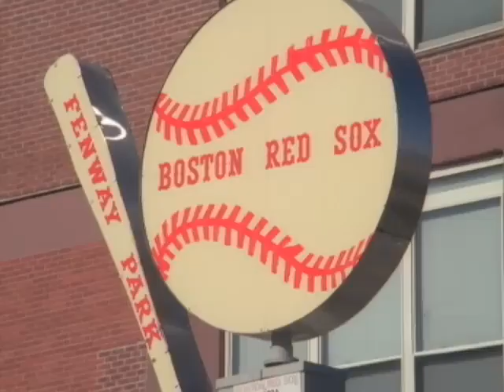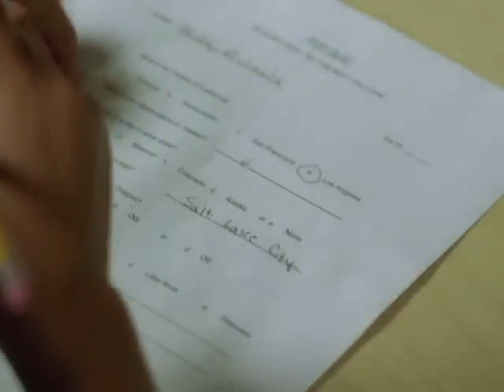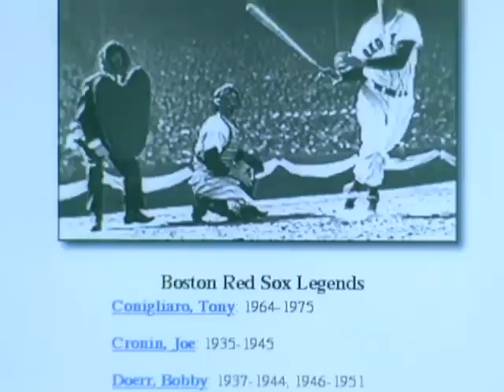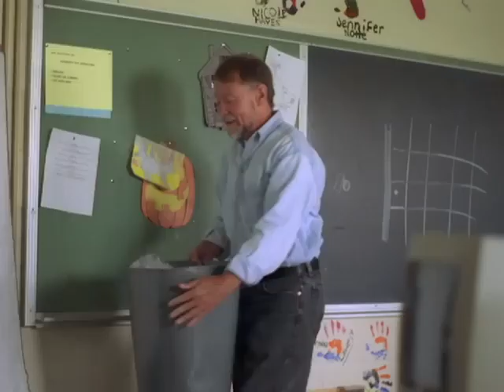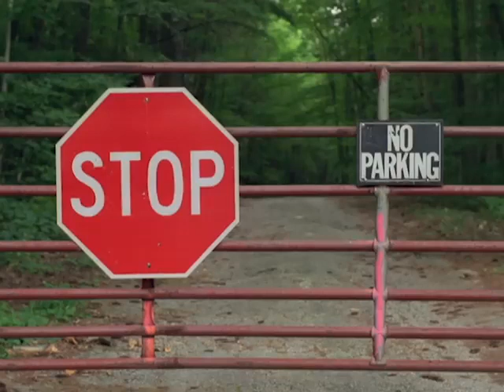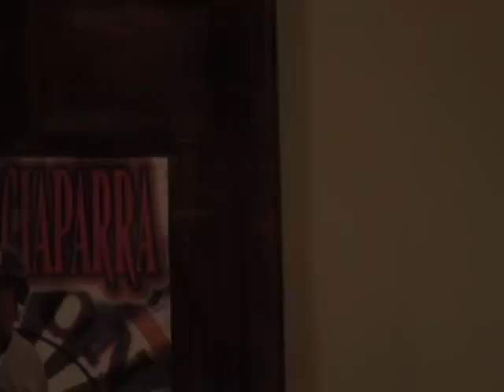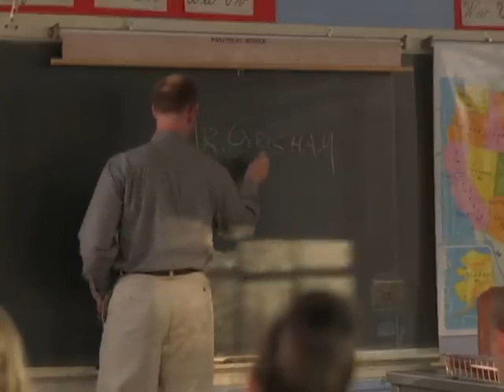Les nouveaux venus Film complet en français Famille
Un garçon de 12 ans et sa famille recommencent leur vie dans une nouvelle ville.
un film très inintéressant qui met la lumière sur comment nous devons vivre avec les autres. comment accepter les autres même s'ils ne sont pas de notre famille.